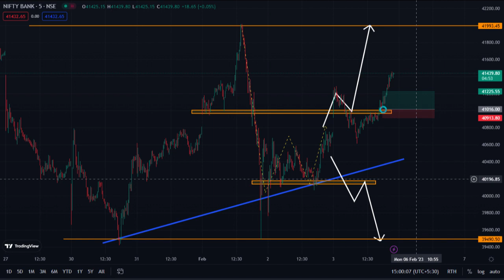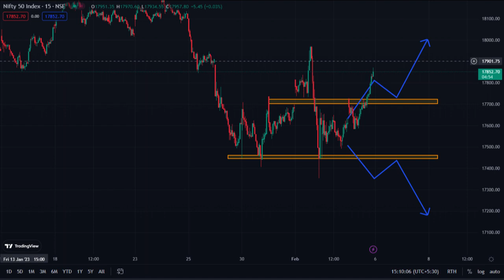NIFTY PREDICTION FOR TOMORROW & BANKNIFTY ANALYSIS FOR 03TH JAN 2023 | MARKET ANALYSIS FOR TOMORROW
Nifty and Bank nifty analysis | Bullish Friday | Nowtradingeasy
**We don't have any groups and we are not providing any calls. please be aware of fake groups and calls.